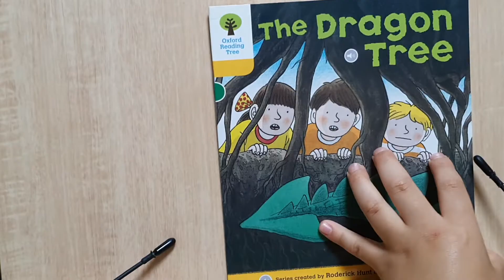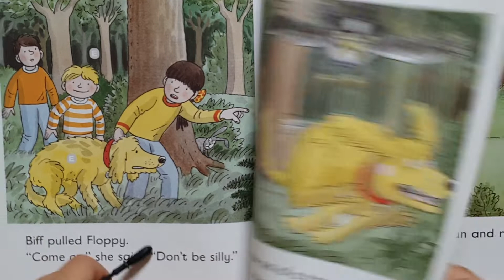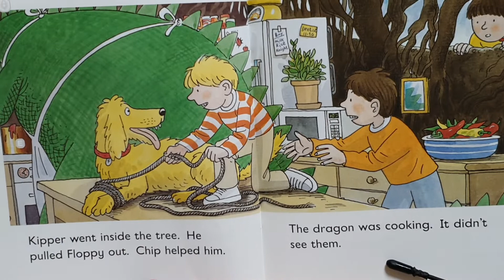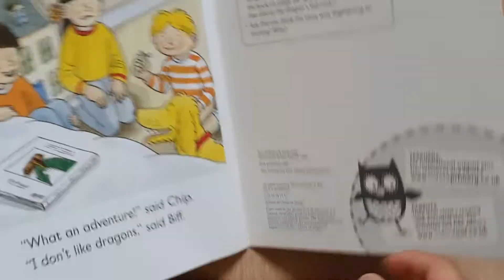ORT / Stage 5 / The Dragon Tree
ORT
Stage 5
The Dragon Tree